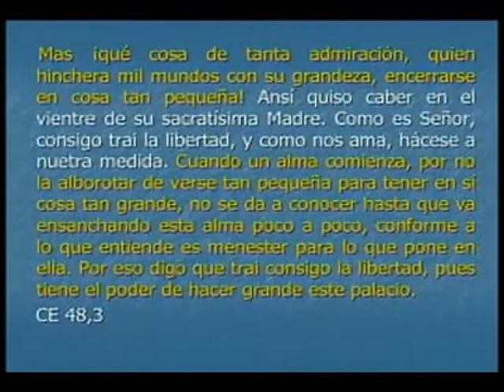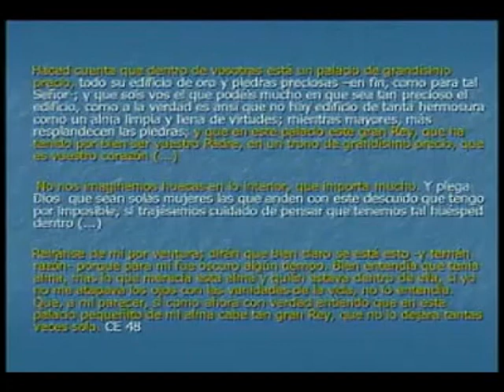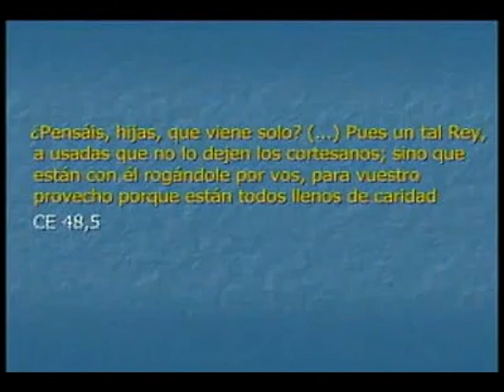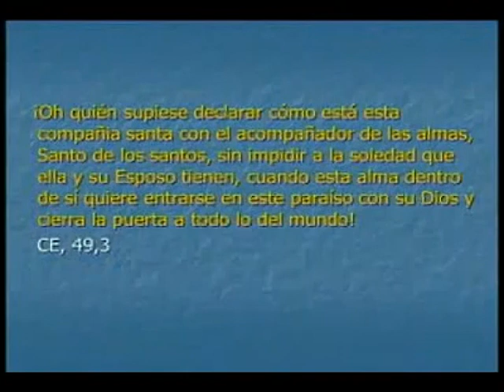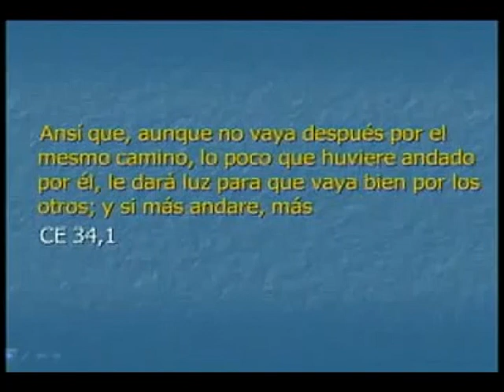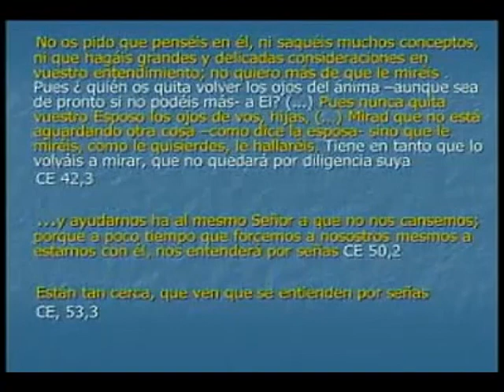Topografía en “Camino”: sujeto, sujeto femenino – Elisabetta Marchetti